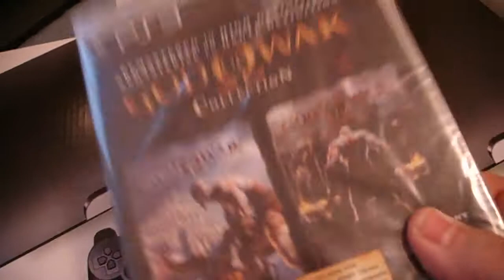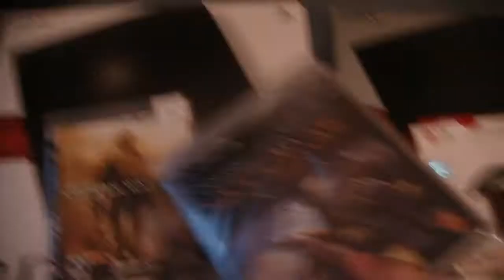BOXING DAY :: 2 PS3 SLIMS!!!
Just got two ps3 slims and I unbox one =) one 250gb and one 120gb.

Watch other videos for unboxing of a.

-Bluetooth

- God of war + Little Big Planet + Me cutting myself several times FUCK

- Cod6 / MW2 unboxing